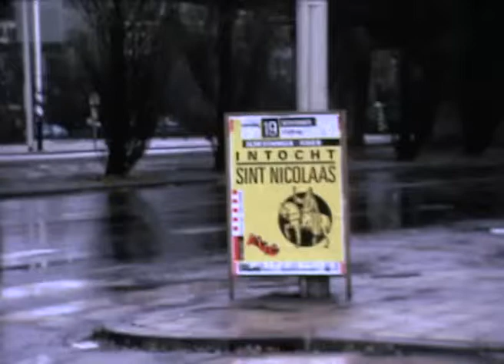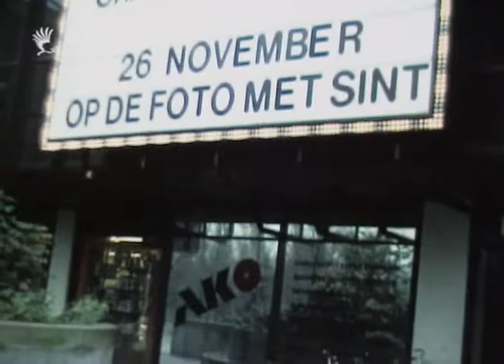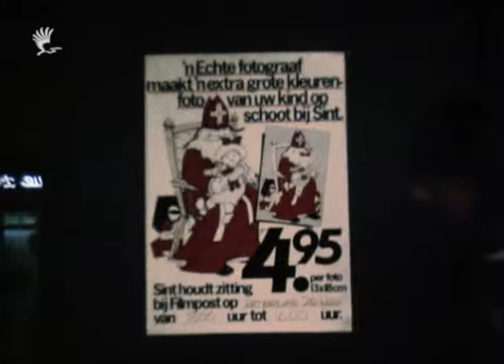1983 - Intocht Sint Nicolaas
1983 - Intocht Sint Nicolaas